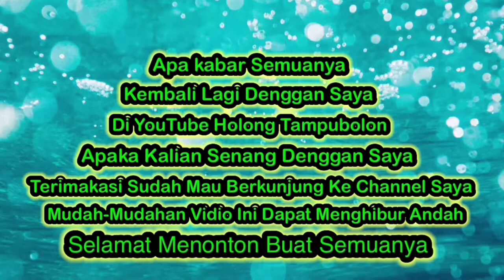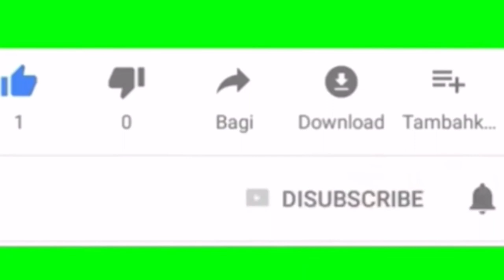mancing belut di persawahaan cape dan sedikit belunya dapat padahal orangnya banyak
Halo guys,hari ini kami mancing belut ya guys, Jangan lupa ya guys,dukung kami ya guys, LIKE ya guys,Subscribeya guys,dan komen ya guys,yang sebanyak banyaknya ya guys agar channel YOUTUBE,kami bisa megasilkan ya guy